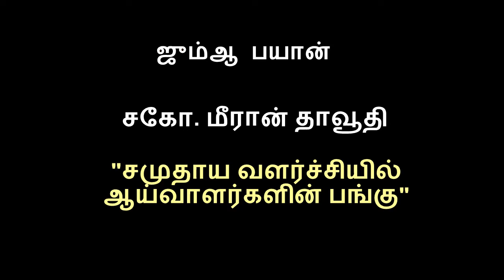சமுதாய வளர்ச்சியில் ஆய்வாளர்களின் பங்கு - சகோ. மீரான் தாவூதி - ஜும்ஆ பயான்